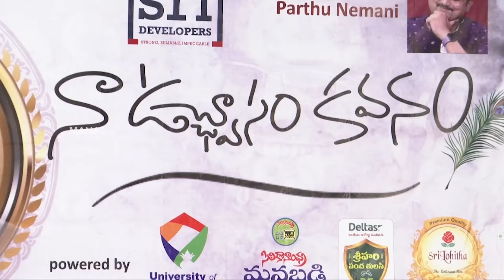A Great Tribute To Late Padmasri Sirivennela Seetha Rama Sastry | Manastars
Watch A Great Tribute To Late Padmasri